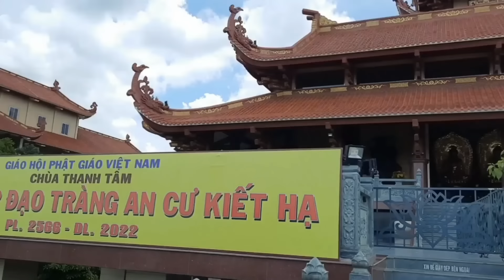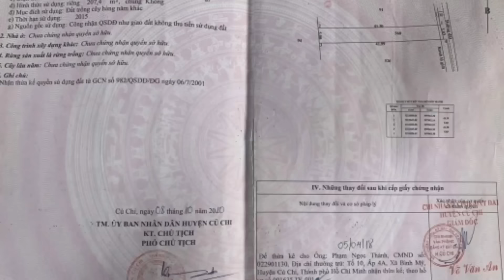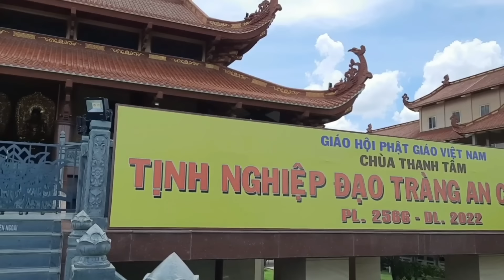kinh vu lan báo hiếu trì tụng ĐĐ Thích Vạn Mãn và NS Như Quỳnh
kinh vu lan báo hiếu trì tụng đại Đức thích vạn mãn và nghệ sỷ như quỳnh tháng bảy vu lan kinh vu lan bồn